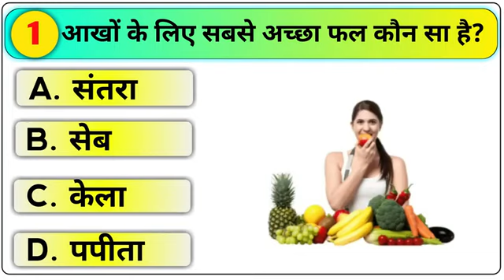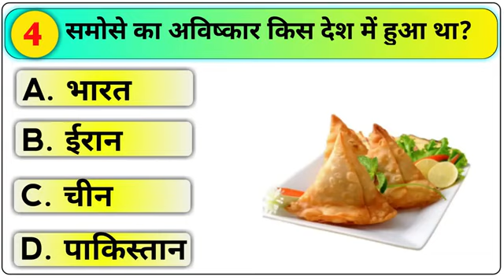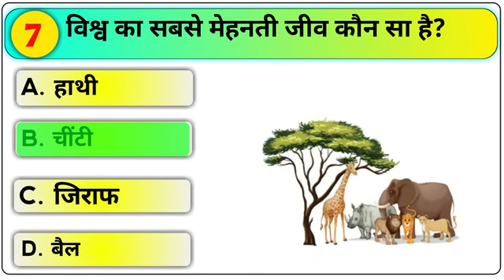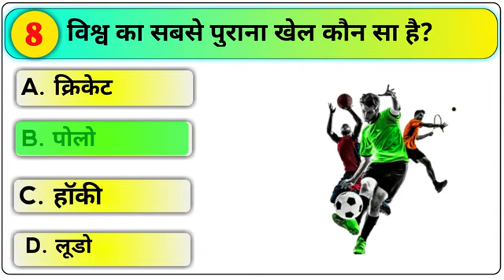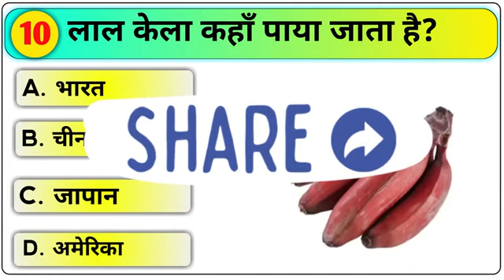Gk_Arun_Study||In_Hindi_general_Knowledge|| important _Question